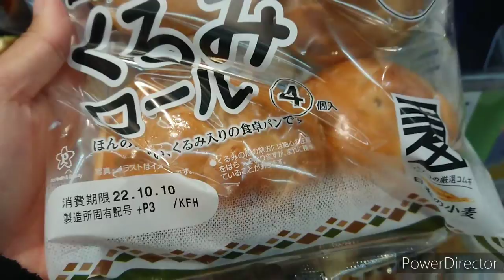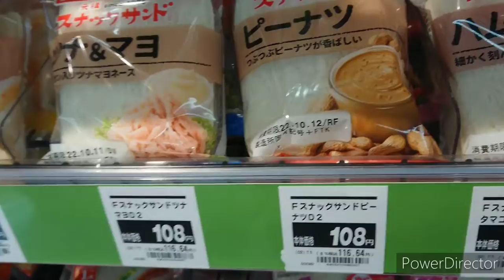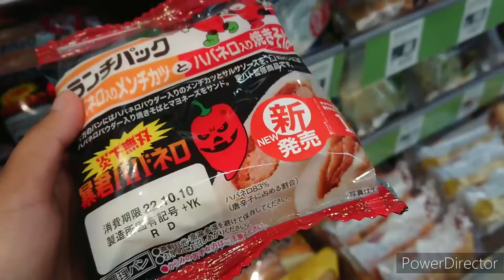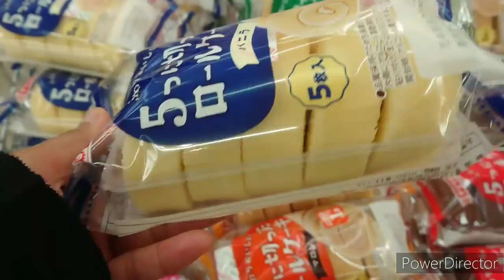Sobrang dame at Kakaibang Klase ng Tinapay dito sa Japan ¦ Ofwinjapan